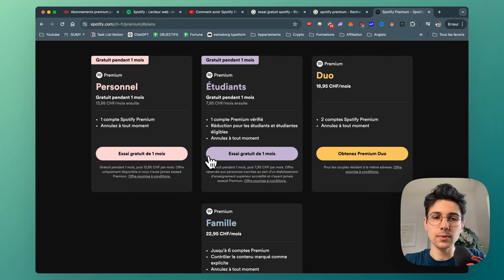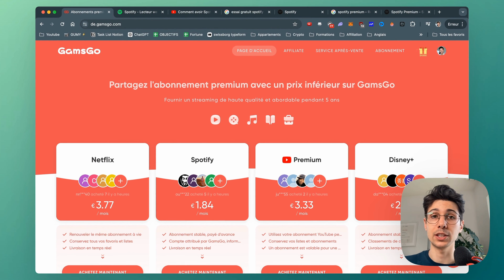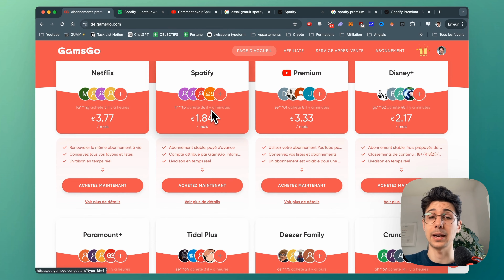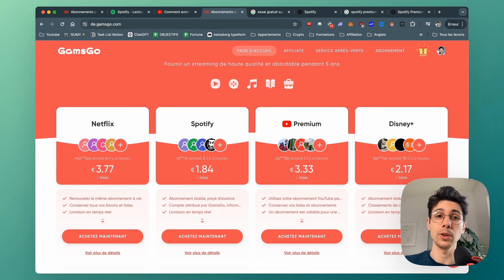Cómo obtener Spotify Premium gratis - Tutorial para principiantes 2025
Cómo obtener Spotify Premium gratis ✅ Obtén Spotify Premium más barato con Gamsgo aquí ➡️ 🎁 Código Promocional: GUMY
En este video tutorial, te muestro cómo obtener Spotify Premium gratis fácilmente. El tutorial para obtener una cuenta de Spotify Premium gratis en 2025.
Obtén una suscripción a Spotify Premium gratis en tu computadora, iPhone, Android, PC, iOS o Mac.

00:00 Introducción
00:10 Cómo obtener Spotify Premium gratis

GUMY